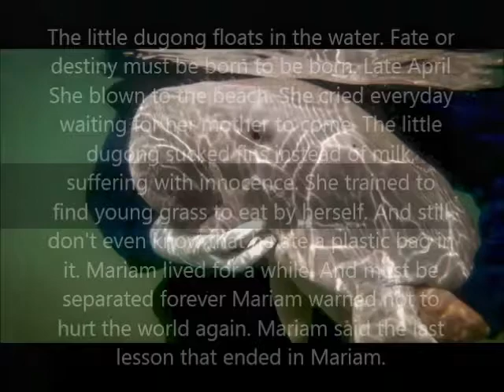มาเรียมพะยูนน้อย ชูว์ บางใหญ่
รู้สึกเอ็นดูมาเรียม ตามที่ดูในข่าว แต่มาเรียมก็จากเราไป ซึ่งนางฟ้ามาเรียมพะยูนน้อย เอาชีวิตมาแลกเพื่อบอกเตือนอะไรเราไว้ ... ขอให้ความปรารถนาดีของมาเรียมในครั้งนี้ ได้หยุดการใช้ถุงพลาสติกเสียที โชคดีครับมาเรียม